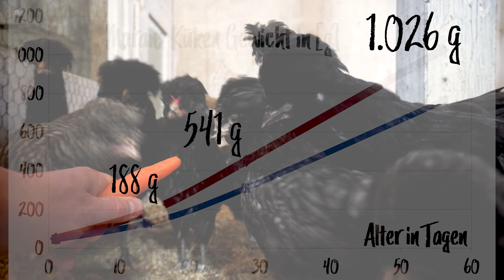Marans Hühnerrasse 8 Wochen alt: 2 Hähne & 4 Hennen = 2,4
Marans Hühner Tierbesprechung: Acht Wochen alte Junghühner der französischen Rasse Marans im Farbschlag Schwarz-Kupfer. Hier fällt es uns unglaublich leicht zu erkennen wer ein Hahn und wer eine Henne ist. Die besten Anzeiger dafür sind hier: Das Federkleid, der Kamm, das Gewicht, das Verhalten - und neu: Die ersten Sattelbehang-Schmuckfedern zeigen sich bei den Hähnen. Eine M-Zacke entdecken wir leider auch.

Mein PayPal Spendenlink - falls jemand meine YouTube-Arbeit über die vielen Klicks, Likes und tollen Kommentare hinaus noch unterstützen möchte und kann:

Der Preis von Eurem Sowieso-Kauf für Euch bleibt gleich. Aber wenn Ihr über meinen Link zu Amazon geht, dann erhalte ich eine geringe (etwa 4% je nach Produkt) Vermittlungsprovision. Herzlichen Dank!

Brutmaschine Covatutto 24 digital mit automatischer Wendung:

Hier meine Einkaufsempfehlungen für die Erstausstattung für Hühner Küken:
Kleintierkäfig (~32 Euro)
Küken-Erstausstattung Starter Set (~50 Euro) mit Küken - Wärmeplatte 30 x 30cm, Futtersilo+ Tränke + 5 kg Kükenstarter
Wärmeplatte Küken 30x30 cm (~40 Euro)
Kükentränke und -Futterspender (8 Euro)